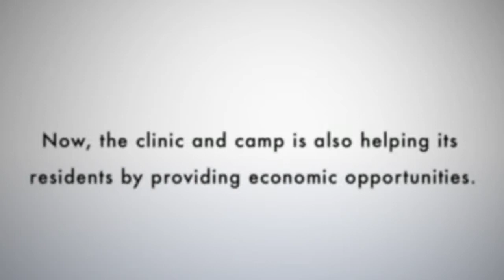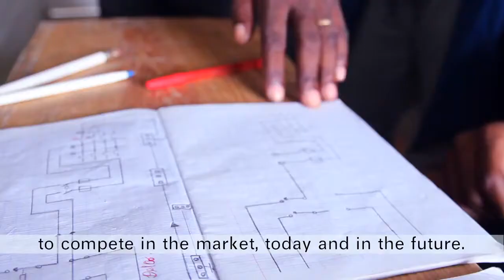Clinton Bush Haiti Fund: GHESKIO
The Clinton Bush Haiti Fund's $908,700 grant to Les Centres GHESKIO supports health services, microfinance, and vocational training for youth.